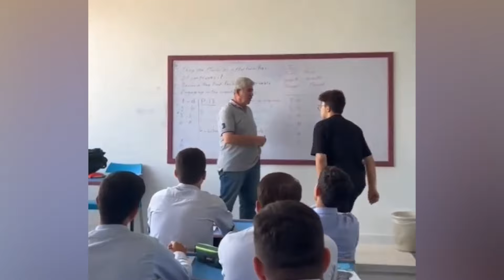Moments of Instant Justice!